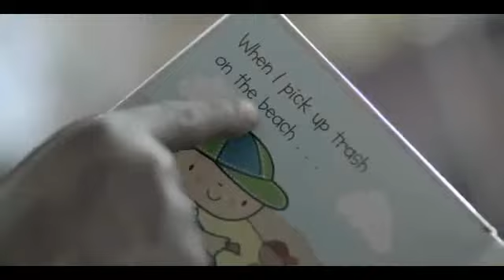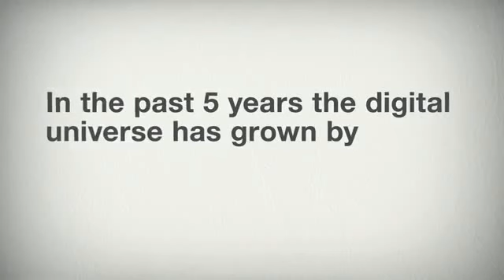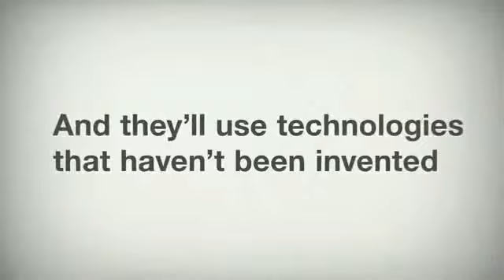Information literacy collage1